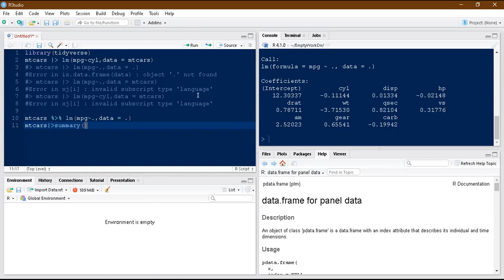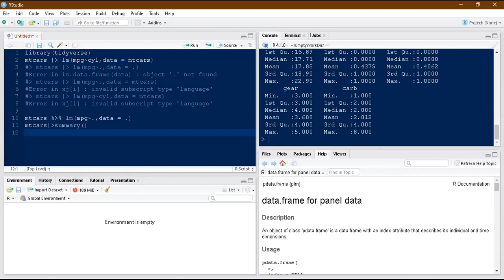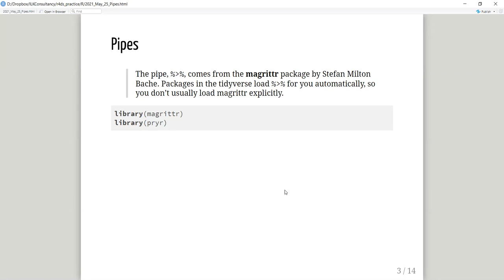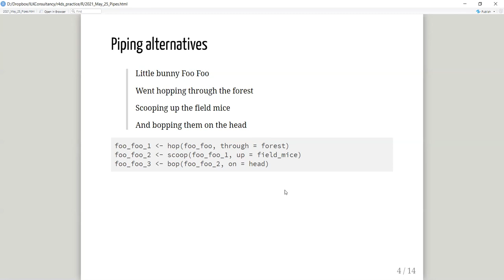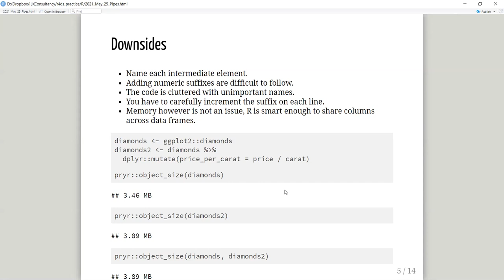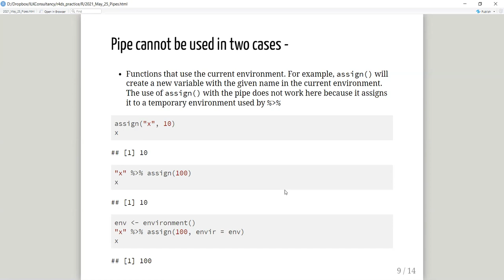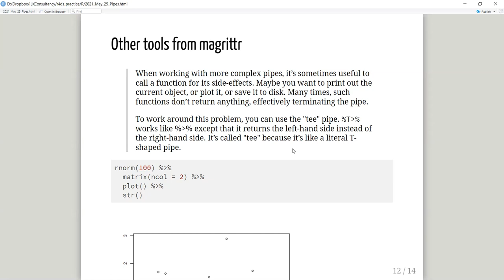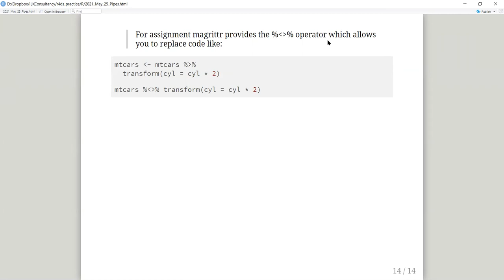R for Data Science Book Club: Chapter 18: Pipes (2021-05-25) (r4ds03)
Adithi Upadhya presenting Chapter 18: Pipes from R for Data Science by Hadley Wickham & Garrett Grolemund on 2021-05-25, to the R4DS Book Club. Cohort 3